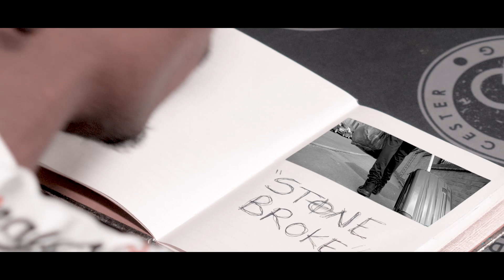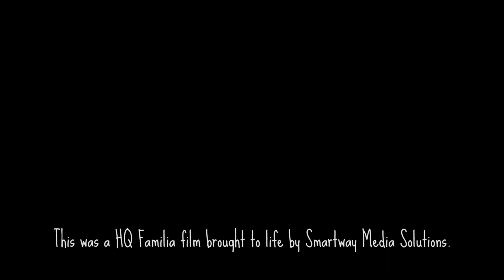Phidizz - Storyteller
'Storyteller' by Phidizz - Prod. by Tofz
Mixed & Mastered by Zak Joshua on behalf of HQ Recording Studio Leicester

Director: Conrad Smart
Co Director: Alex Saunders
Production Company: Smartway Media Solutions
Exec Producer: Yasin El Ashrafi

In association with The Prince's Trust & HQ Familia